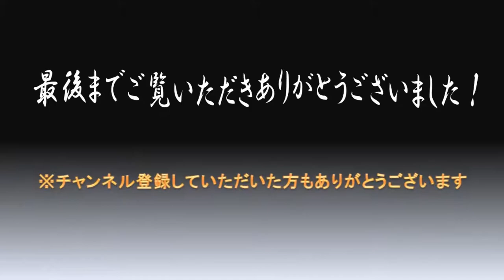【剣闘士 グラディエータービギンズ】女大盾剣奴 技スロット2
盾を利用した頭部への攻撃やリーチを活かした攻撃はなかなか強力です！

twitterアカウント↓　(主にゲームのことしかツブヤイテマセンw)